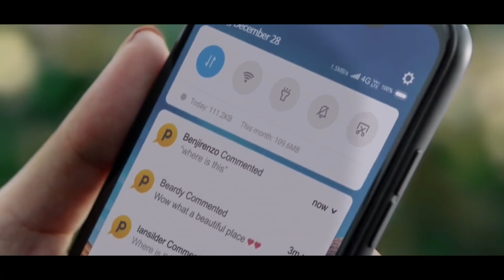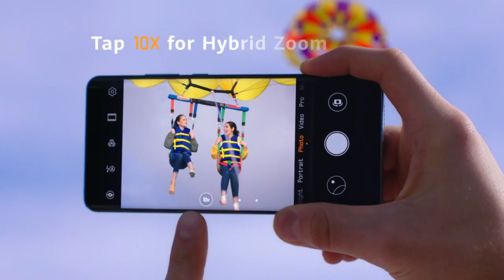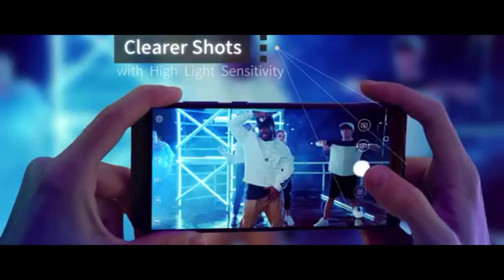Nokia 7.2 - price,spec's, India launch date!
in this video you will get to know about Nokia 7.2

people also search for:Nokia 7.2, Nokia 8.2, Nokia 6.2, Nokia 7.2 India launch date, Nokia 7.2 price in India, Nokia 7.2 camera, Nokia 7.2 design, Nokia 7.2 unboxing Hindi, Nokia 7.2 hands on, Nokia 7.2 first look, Nokia 7.2 spec's, Nokia 7.2 features, Nokia 7.2 review, Nokia 7.2 first impression

Grooming products which i use
Himalaya neem purifying men's face wash
Trimmer for men
Gillette Mach 3
NIVEA MEN aftershave
NIVEA MEN shaving foam
NIVEA MEN Deodorant

My mic
Mic slpitter
My tripod
My laptop

Best buy it
MI 10000mah powerbank only rs 899
earphones for rs 399 best buy